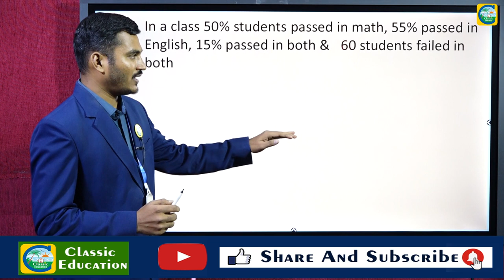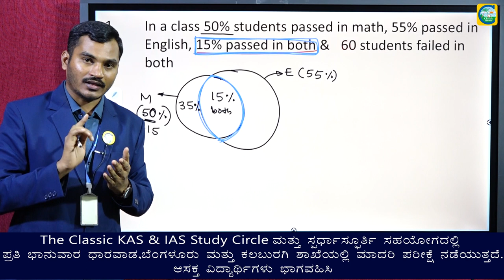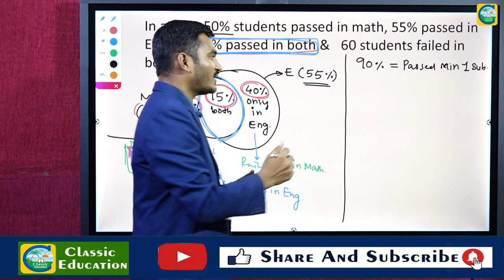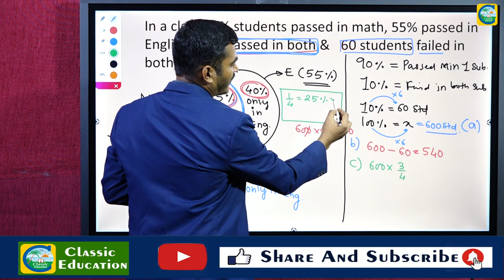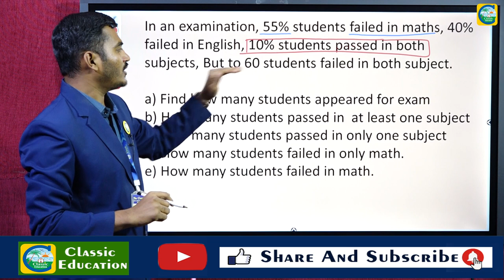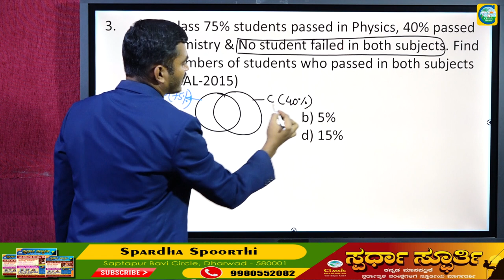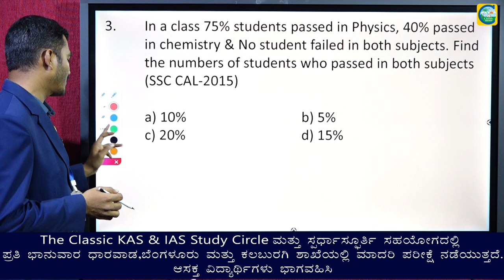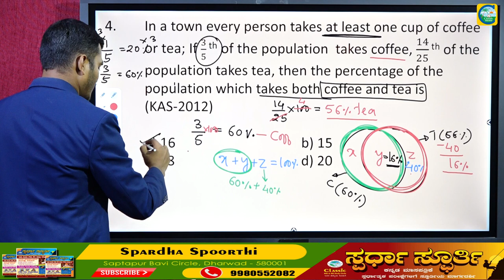MENTAL ABILITY BASICS||Part 8||ಎಲ್ಲಾ ಸ್ಪರ್ಧಾತ್ಮಕ ಪರೀಕ್ಷೆಗಳಿಗೂ ಉಪಯುಕ್ತ ಮಾಹಿತಿ||By Mahesh P||Faculty